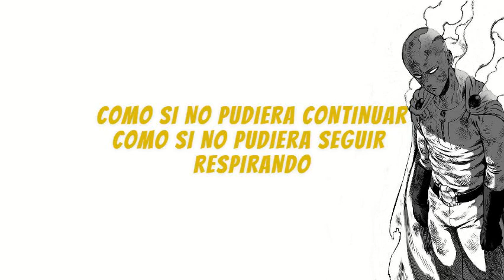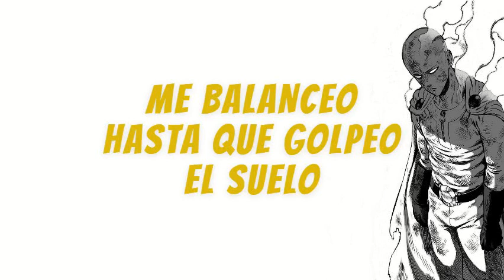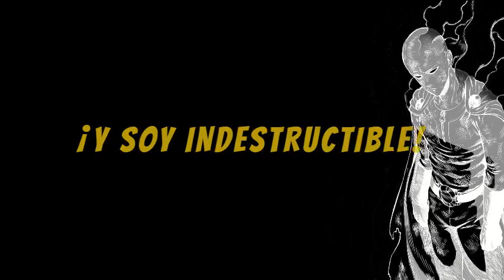Not Your Dope - Indestructible (feat. MAX) [Sub Español]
Artista: Not Your Dope
Artista invitado: MAX
Álbum: Indestructible (feat. MAX)
Fecha de lanzamiento: 1997